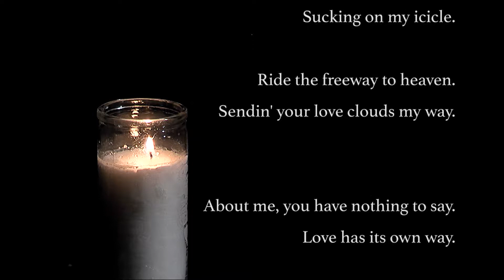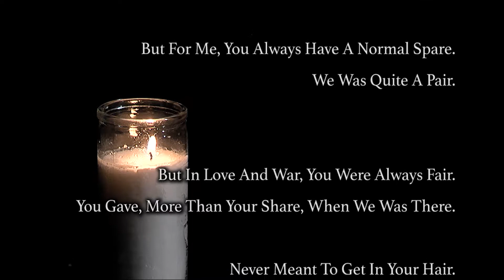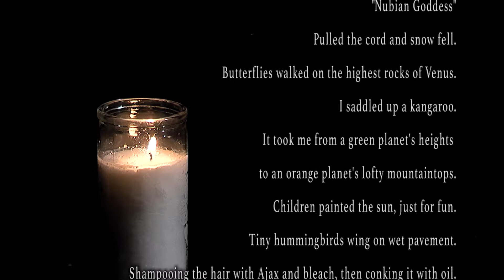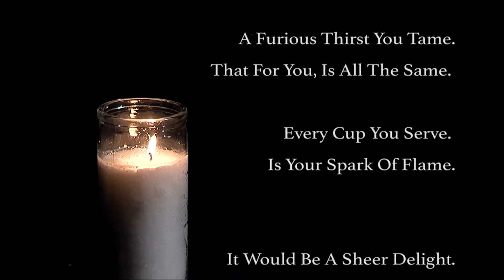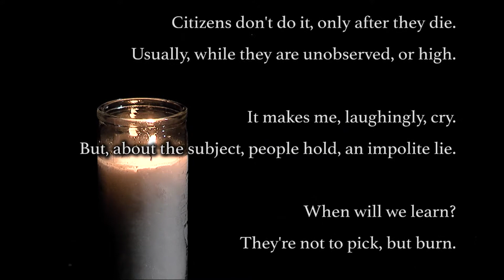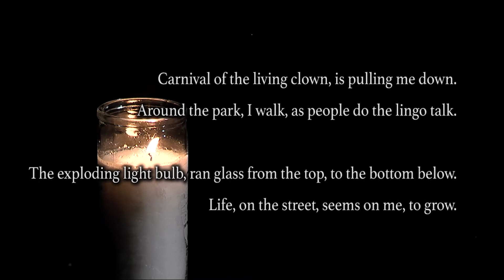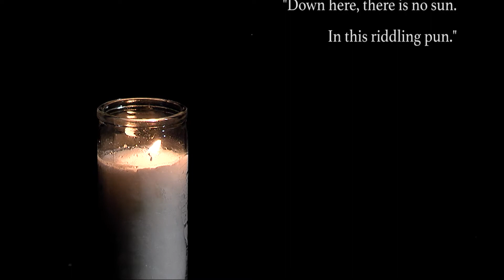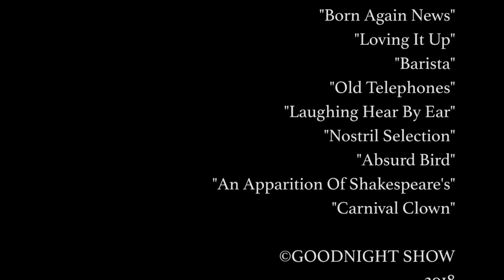The Goodnight Show #49